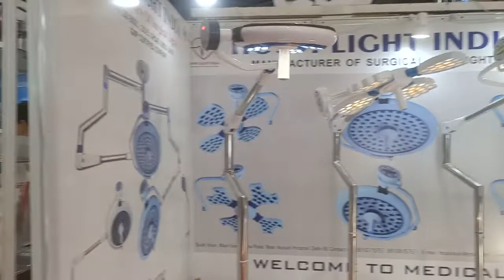medicall delhi#hospilamp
HOSPI LIGHT INDIA
A -87 BUDH VIHAR NEAR HERO BIKE SHOWROOM KHANJHAWALAN ROAD DELHI 86